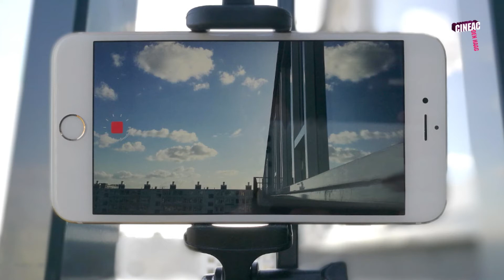Nieuw mediafestival in Den Haag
De Stichting Culture Clash 4u heeft in samenwerking met de gemeente, Den Haag TV en de bibliotheek een nieuw mediafestival opgezet, dat zich primair richt op lokale mediaproductie.